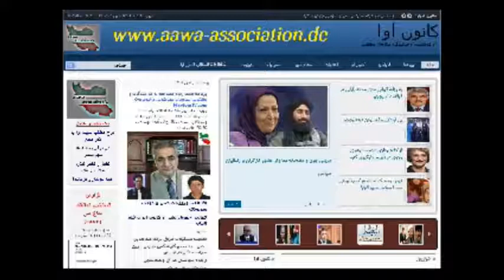Ex-Mojahedin * ُMehdi Sojoodi * 2. Mai 2014 * AAWA-Association.de * MardomTV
روزجمعه دوم ماه مه 2014 برابر با 12 اردیبهشت ماه 1393 ساعت 12 ظهر بوقت واشنگتن - ساعت 18 بوقت آلمان وساعت 20:30 بوقت ایران
آقای مهدی سجودی
فعال حقوق بشر از کانون ایران قلم آلمان
در مورد
اهمیت تشکیلات عراق برای مجاهدین
دلایل مخالفت و کارشکنی در ریل خروج نفرات ساکن در لیبرتی
وآینده سیاسی عراق و مجاهدین
بحث وتبادل نظر کردند.
 بینندگان وشنوندگان تلویزیون مردم تی وی در طول برنامه از طریق تلفن یا ایمیل با مهمان برنامه تماس حاصل نموده و سئوالات خودرا مطرح کردند.